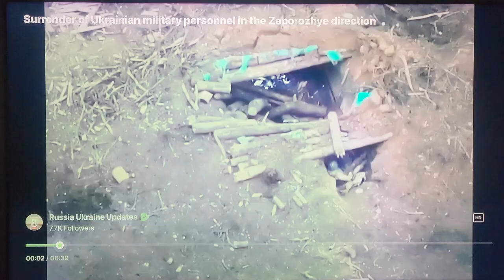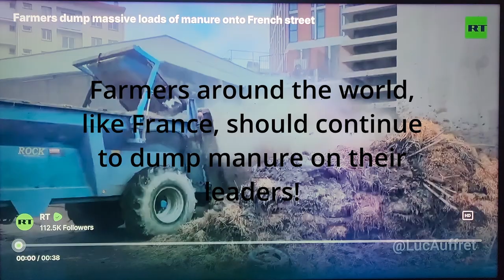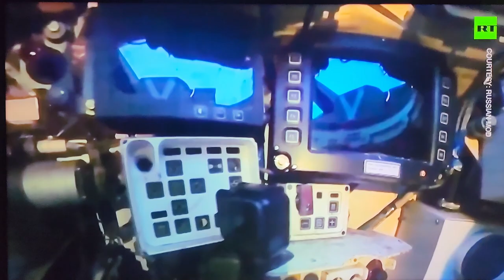Israel and the Democrat U.S. found GUILTY of Genocide! Krynky Ukraine FALLS! Yemen says BRING IT ON!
The International Court of Justice Application of the Convention on the Prevention and Punishment of the  Crime of Genocide in the Gaza Strip (South Africa v. Israel) - Request  for the indication of provisional measures - Conclusion of the public hearings! GUILTY!

Iran hits targets in Syria, Iraq and Pakistan with long range unprecedented precision! Pakistan hits Iran back.

Krynky Ukraine has FALLEN as Russian forces advance more rapidly along all the front lines!

The DEVILS in Davos Switzerland get a lecture from Argentina President Javier Milei! John Kerry gets called out by Australian reporter for using his private jet burning more fuel than Texas!

Yemen fighters undeterred by fourth U.S. strike and say they will fight on no matter what as the Genocide in Gaza perpetuated by Israel and the UnitedStates continues.

Solar panels may work out.